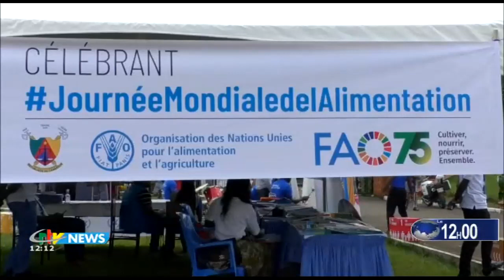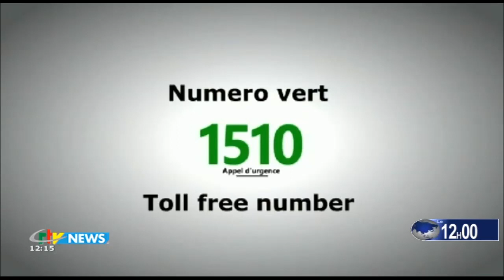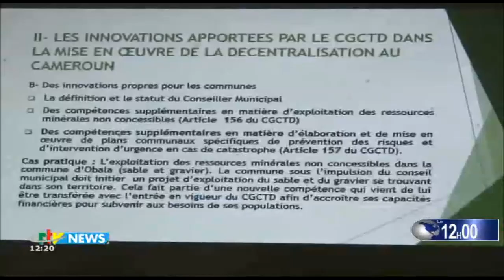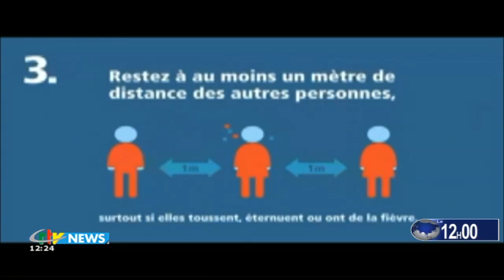CRTV - JOURNAL BILINGUE DE 12H00 - (BAMENDA : INCENDIE dans un IMMEUBLE) - Samedi 17 Octobre 2020